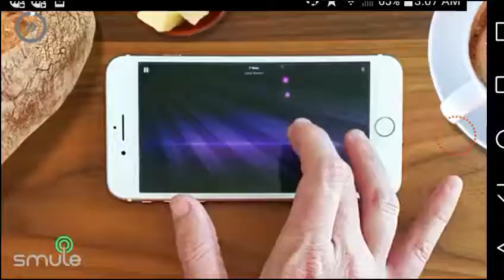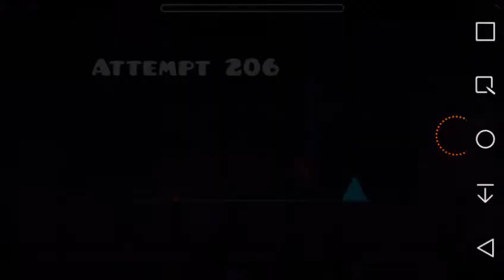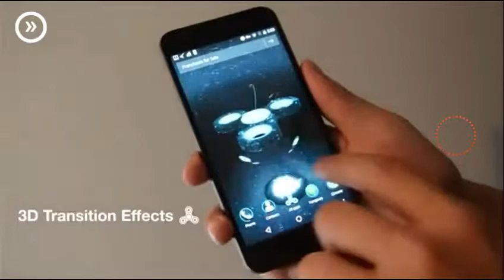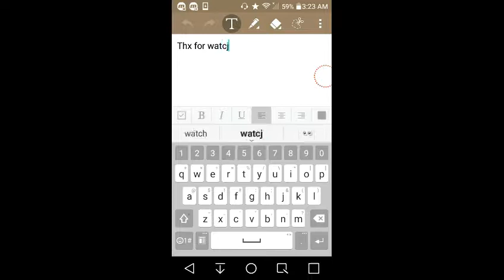Geometry Dash World/Level 7 Completion/Very Stressful 218 Attemps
Hello everybody, this was highly stressful, sorry for missing the completion but oh-well.

Also Sorry for the music being gone. I added a begining song but i guess it will work.
Dont forget to Subsceibe, and Turn on the Bell!!

Tell All Of Your Friends About My Channel Too!!